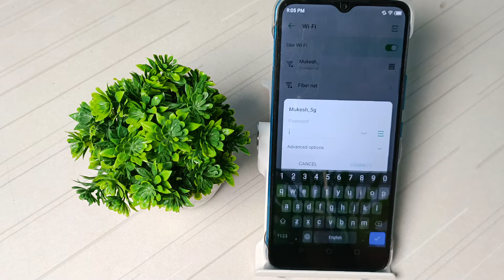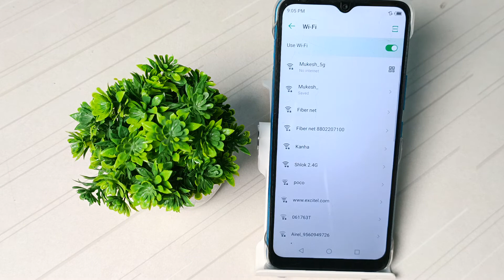how to connect WiFi network in infinix note 11 , WiFi network ko kese connect kare infinix note 11